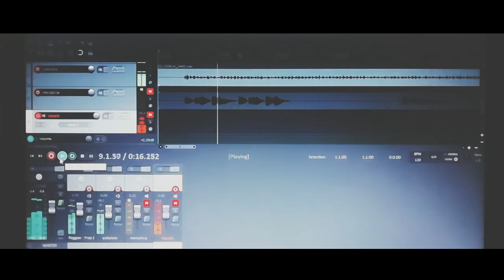Dai Paglingawan "recording"